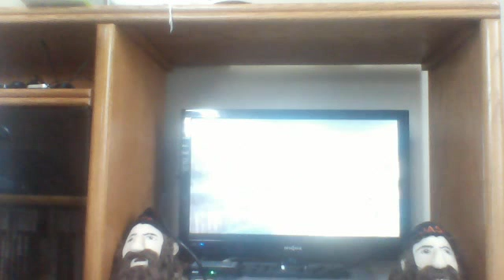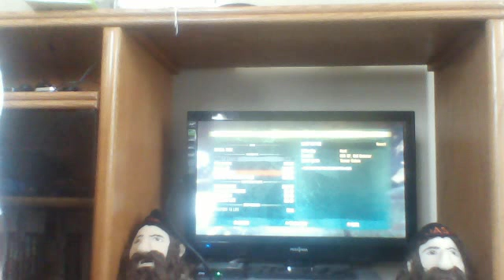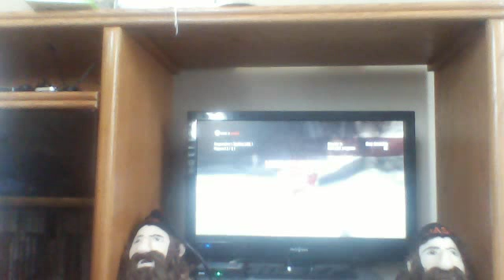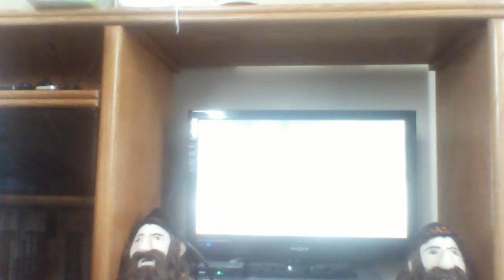dead island part 10: the flares